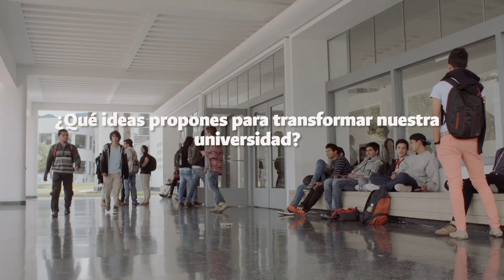En pocos días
ComunidadUN En pocos días AtréveteACompartirTusIdeas y participa de la formulación del